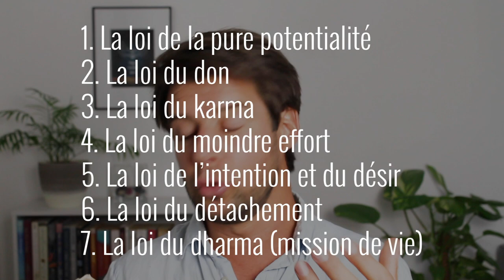Les 7 lois spirituelles du succès - Deepak Chopra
Dans son livre, Deepak Chopra évoque les 7 lois spirituelles de la vie afin de réaliser ses rêves avec succès.
0:55 - 1. La loi de la pure potentialité
2:46 - 2. La loi du don
4:34 - 3. La loi du kharma
6:47 - 4. La loi du moindre effort
9:20 - 5. La loi de l'intention et du désir
11:59 - 6. La loi du détachement
14:33 - 7. La loi du dharma (mission de vie)